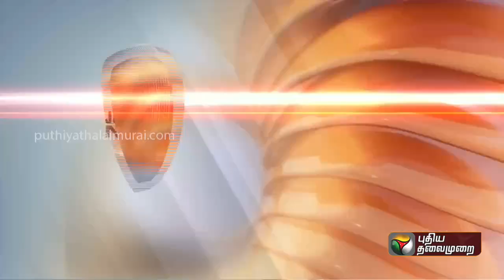Justin | இது என்ன ரோடா இல்ல ரொட்டியா? போட்ட ஒரே நாளில் பெயர்ந்து வரும் சாலை: மக்கள் அதிர்ச்சி | PTT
Justin | இது என்ன ரோடா இல்ல ரொட்டியா? போட்ட ஒரே நாளில் பெயர்ந்து வரும் சாலை: மக்கள் அதிர்ச்சி